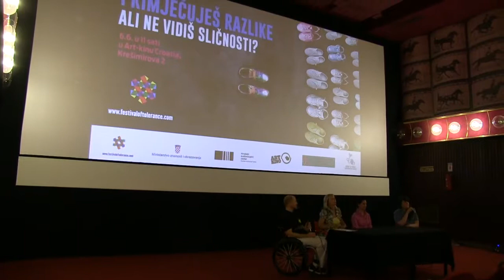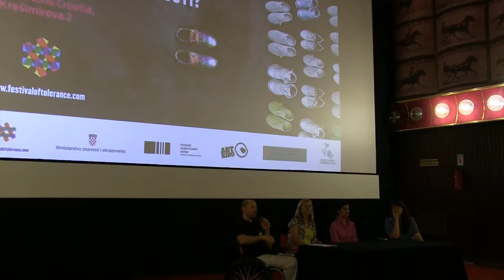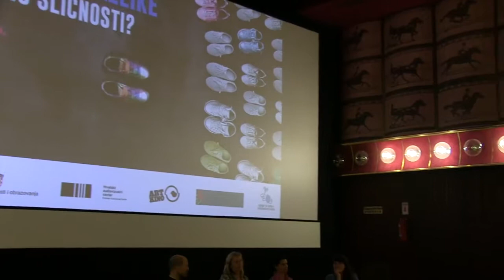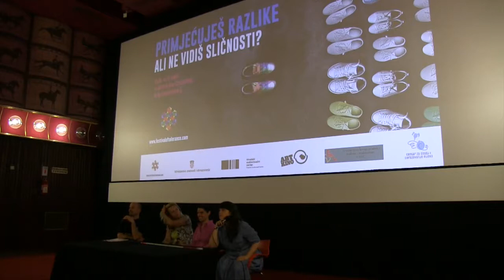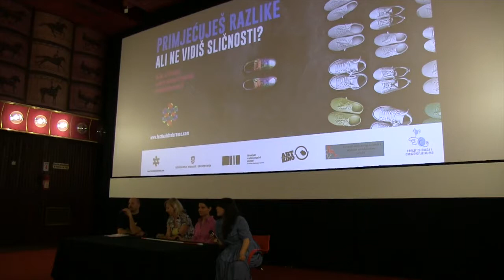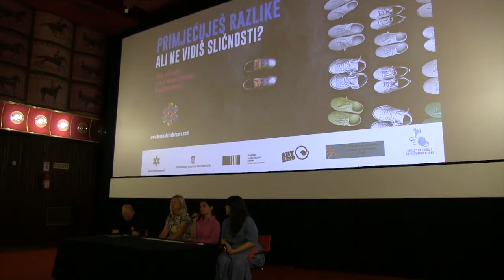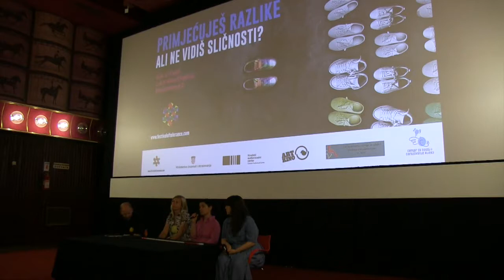FID - Isti, a različiti - Rijeka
Film i diskusija Festivala tolerancije
Isti, a različiti
6.6.2017., Art-kino Croatia, Rijeka
Moderatorica: Vanja Daskalović
Panelisti: Denis Marijon, Albina Žnidar, Nataša Tomljanović